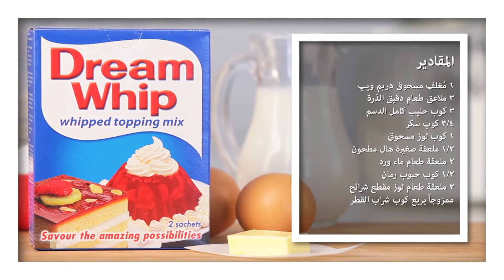Dreamy Muhallabiah with Almond Arabic